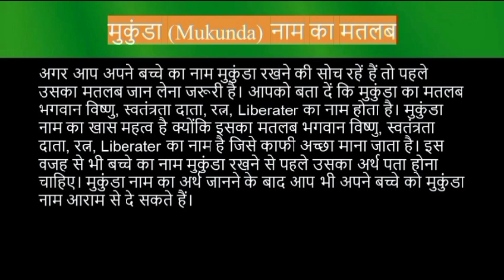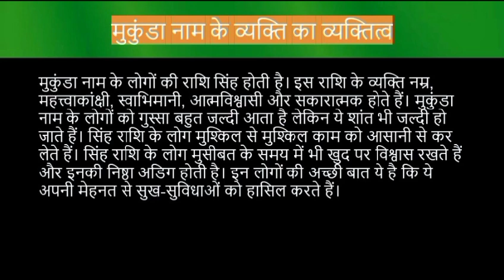Mukunda name meaning in hindi | mukunda naam ka matlab kya hota hai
Mukunda naam ka matlab
Mukunda name meaning in hindi
Mukunda naam mane ki